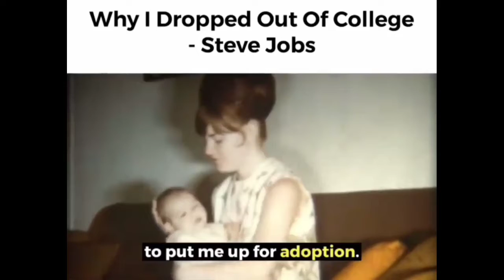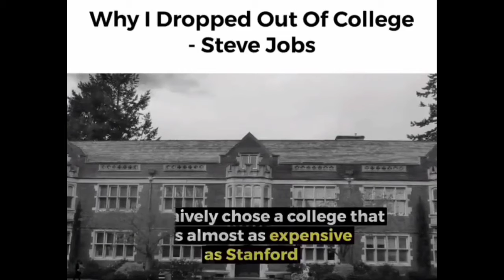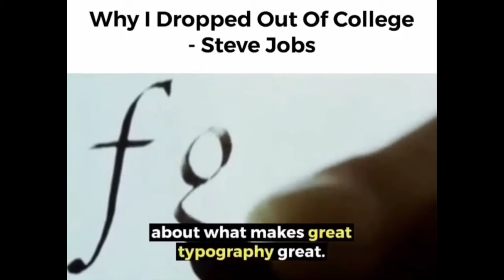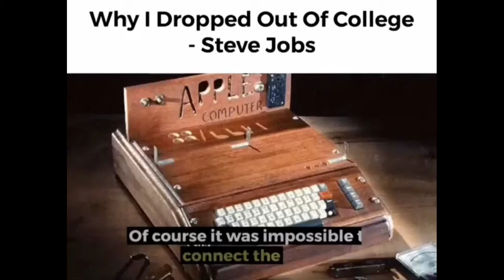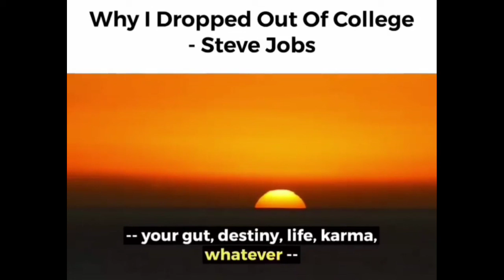STEVE JOBS INSPIRING SPEECH WITH SUBTITLES | MOTIVATIONAL SPEECH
| STEVE JOBS INSPIRING SPEECH WITH SUBTITLES | MOTIVATIONAL SPEECH | STEVE JOBS |